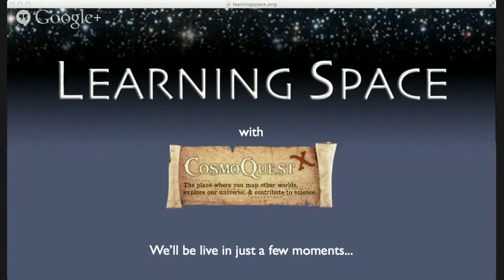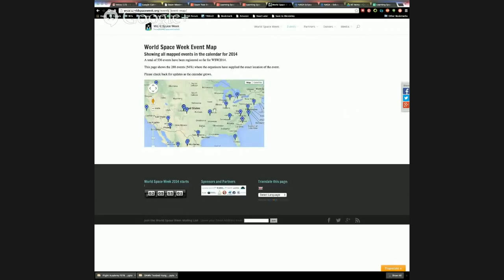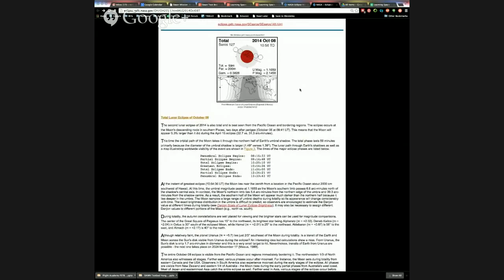Learning Space Ep. 75 - Upcoming Events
This week will be a short show with updates on upcoming astronomy events and things to look for in the sky!